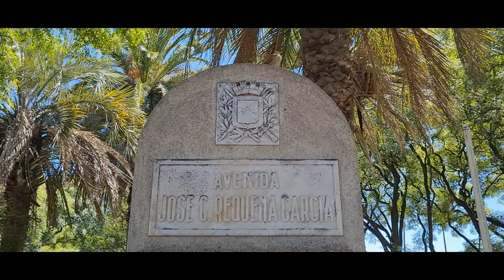En 1 minuto: Playa Ramirez y Parque Rodó - Montevideo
Hola, como están todos!, soy alcon.ph y en este video visitamos la rambla Wilson de Montevideo donde se encuentra la playa Ramírez y el tradicional Parque Rodó